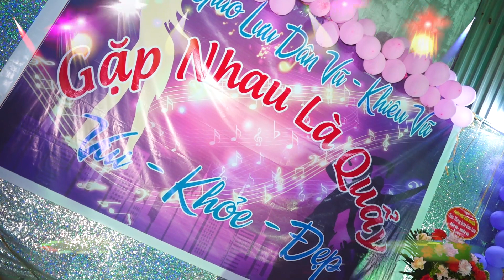liên khúc nhạc hoa